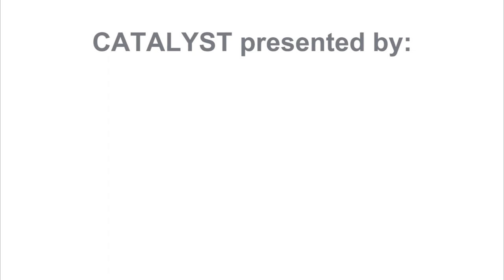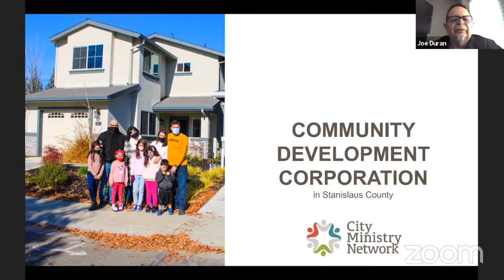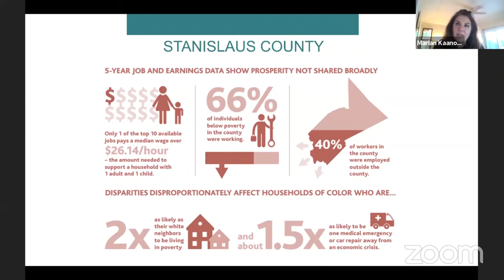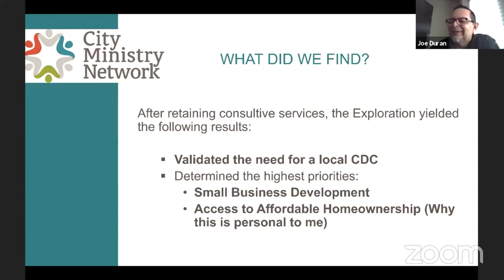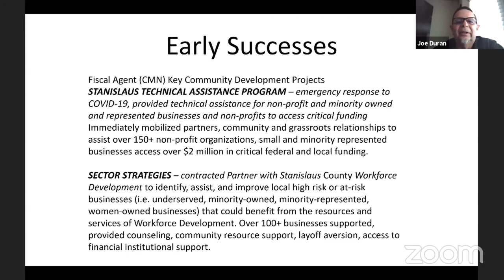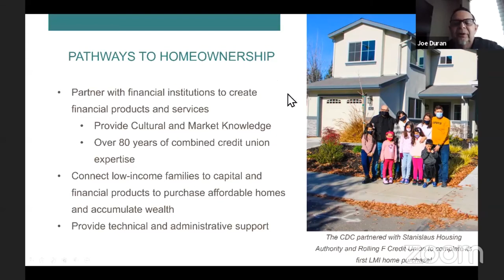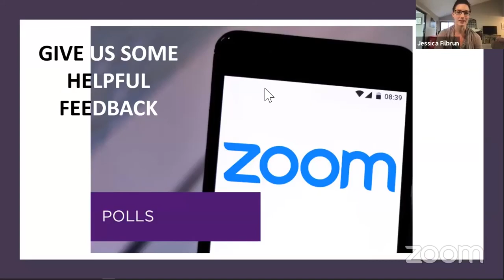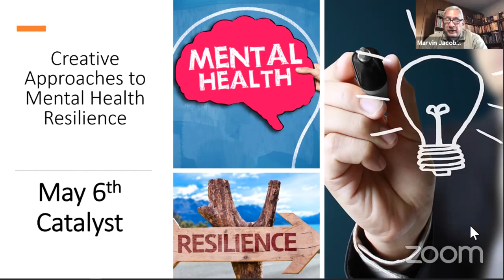Catalyst 04/01/2021 - "The Power of a Community Development Corporation"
Some individuals, nonprofits and other organizations here in the Stanislaus County community are engaged in activities and efforts that make Stanislaus County a better place for all who live and work here.  A new organization is joining in this valuable community work.  Marian Kaanon and Joe Duran introduce a new CDC (Community Development Corporation) and explore the benefits it will bring to our community.